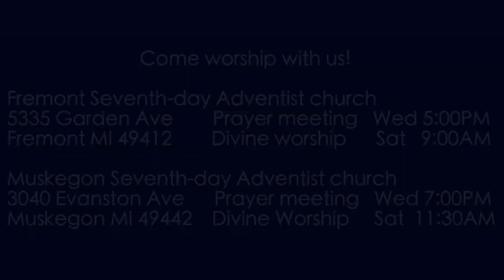Zechariah 2:10-13 Be Silent All Flesh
God has a dramatic upgrade plan for His people. The exile is ended and they need to return from Babylon. The promises are very great but they are made to a mostly sleeping people.